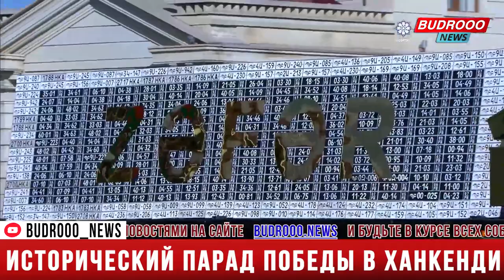Алиев на параде в Ханкенди Cитуация на азербайджано-армянской границе находится под нашим контролем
➡️Также следите за новостями на сайте и будьте в курсе всех событий!

📰«Проведенные за последние три года военные операции, включая Фаррухскую операцию, операцию Сарыбаба-Гырхгыз и другие, значительно улучшили наши стратегические позиции». Об этом заявил президент Азербайджана Ильхам Алиев, выступая в Ханкенди на военном параде по случаю 8 Ноября - Дня Победы.

По словам главы государства, «эти операции в то же время стали месседжами Армении о том, что никто и ничто не в силах остановить нас, Карабах – это азербайджанская земля, условия здесь диктуем мы, и вы должны немедленно вывести свои вооруженные силы с наших земель».

«Если бы тогда прислушались к моим словам, не было бы необходимости проводить антитеррористические мероприятия в сентябре. Причиной всех их бед являются они сами. Их беды начались отнюдь не три года назад, а еще в начале 1990-х годов», - сказал президент Азербайджана.

Глава государства в своем выступлении также сказал, что «после Шушинской операции 8 ноября хребет вражеской армии был сломлен, и через день враг подписал акт о капитуляции. 23 апреля этого года мы полностью восстановили нашу территориальную целостность, взяв под контроль азербайджано-армянскую границу в Лачинском направлении. А 20 сентября полностью восстановили государственный суверенитет».

Заявив, что с сепаратистами покончено раз и навсегда, глава государства отметил: «В Азербайджане больше не будет места сепаратизму. Сегодня Азербайджанское государство контролирует всю территорию, и причиной тому являются наши храбрецы, которые стоят сегодня на этой площади, и десятки тысяч азербайджанских солдат. Мы добились этой Победы ценой их крови и жизней».

* * * 16:17

«Три года назад город Шуша, являющийся короной Карабаха, был освобожден от оккупантов. Спустя день вражеская армия сдалась и подняла белый флаг. Таким образом, Вторая Карабахская война завершилась полной Победой Азербайджанского государства. Это – историческое событие», - заявил президент Азербайджана Ильхам Алиев, выступая в городе Ханкенди на военном параде по случаю 8 Ноября - Дня Победы.

Глава государства отметил, что азербайджанский народ на протяжении многих лет в период оккупации бил в одну точку: чтобы наши земли поскорее были освобождены от оккупантов.

«Мы приближали этот священный день каждый день, каждый час своим трудом, своей работой.

Помню, пять лет назад, выступая на военном параде, проведенном на площади Азадлыг в Баку в сентябре 2018 года, я сказал, что мы поднимем Флаг Азербайджана на всех землях, которые сегодня все еще находятся под оккупацией. И этот день настал», - подчеркнул глава государства.

Ильхам Алиев на военном параде в Ханкенди
* * * 16:00

Ильхам Алиев подчеркнул, что в многовековой истории азербайджанского народа подобных блестящих побед не было: «Шушинская операция, все другие военные операции, которые мы проводили в течение 44 дней, мужество наших военных – это героический эпос. Наши победоносные Вооруженные силы, подарившие нам этот День Победы, проявив на поле боя храбрость, героизм, самоотверженность, изгнали врага с наших исконных земель. Это – большое историческое событие».

По словам азербайджанского главы государства, вражеская армия, увидев профессионализм, самоотверженность Вооруженных сил Азербайджана, все больше паниковала, что, по их собственному признанию, во время 44-дневной войны в армии Армении было более 12 тысяч дезертиров: «Однако ни один военнослужащий Вооруженных сил Азербайджана не покинул поле боя. Это еще раз продемонстрировало всему миру несгибаемый дух азербайджанского народа и его высокие нравственные качества».